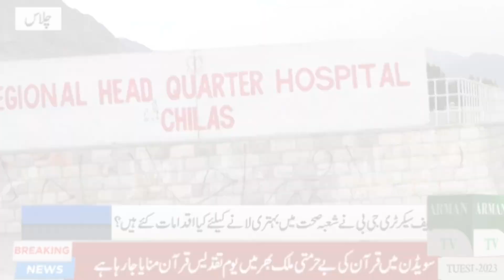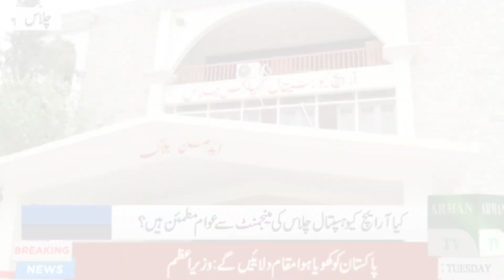Anchor Person Mehwish Mumtaz Baig Visit to RHQ Hospital Chilas l Chilas Valley Pakistan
" Mehwish Mumtaz Baig"
                   The Voice Of Gilgit Baltistan
We try to highlight different issues of Gilgit Baltistan
different issues of students in Gilgit Baltistan through
Mehwish Mumtaz Baig talk shows & Mehwish Mumtaz Baig columns